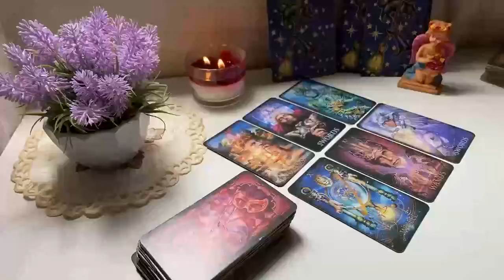TAURUS D****MNN TAURUS❗THEY'RE GOING TO LEAVE YOU SPEECHLESS😮 2024 LOVE TAROT READING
Taurus Love
Taurus 2024
Taurus today
Taurus JUNE

Taurus Love
Taurus 2024
Taurus today
Taurus JUNE